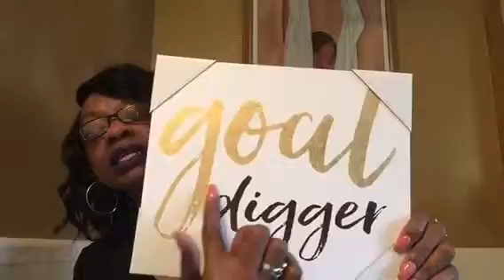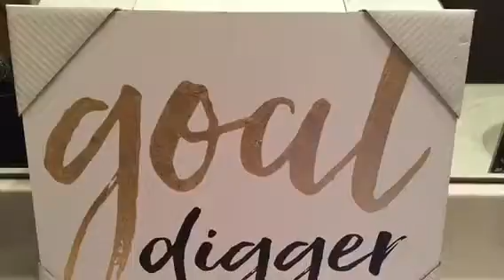I'm a Goaldigger!!!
It's vitally important that we have not only have goals but go after them. Habakuk 2:2 says write the vision and make it plain. Go after what you want and let nothing stop you, not even you!